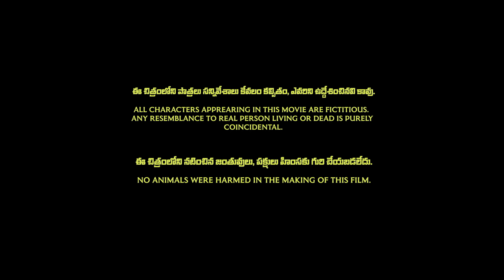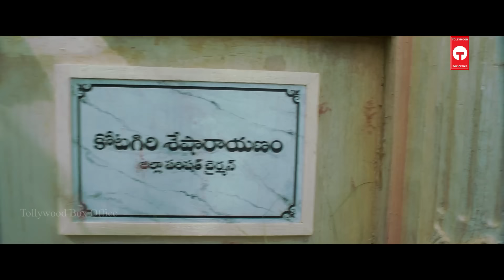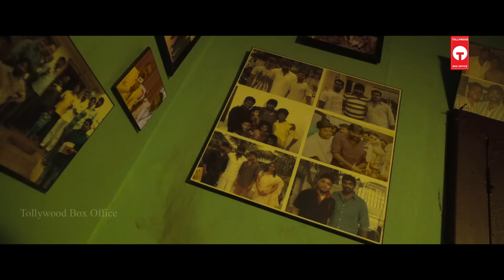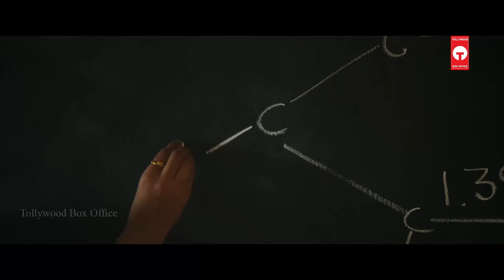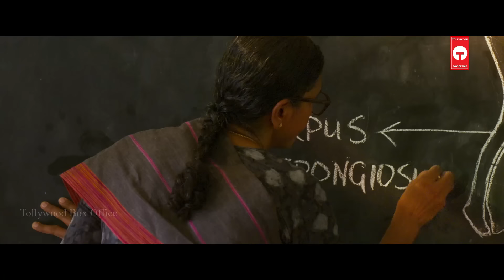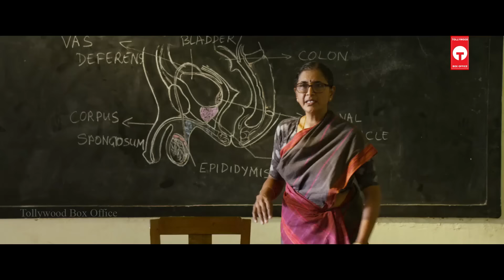Uppena Superhit Telugu Full Length HD Movie | Vaisshnav Tej | Krithi Shetty | Vijay Sethupathi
Uppena Superhit Telugu Full Length HD Movie on Tollywood Box Office. Starring  Panja Vaisshnav Tej,
Krithi Shetty, Vijay Sethupathi and Others. Directed by Buchi Babu Sana and Produced by Naveen Yerneni, Yalamanchili Ravi Shankar. Music of the Film is Composed by Devi Sri Prasad.

uppena telugu full movie
telugu movies
vaisshnav tej movies
krithi shetty movies
telugu hd movies
vijay sethupathi movies
uppena full hd movie
vaisshnav tej uppena hd movie